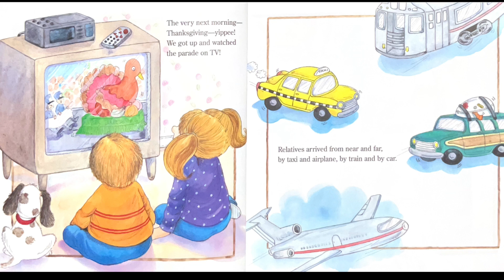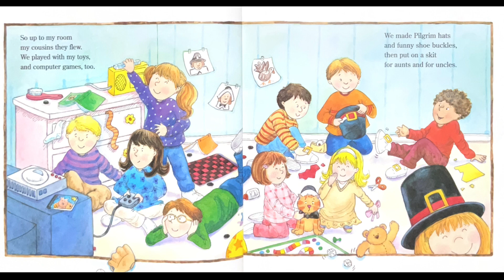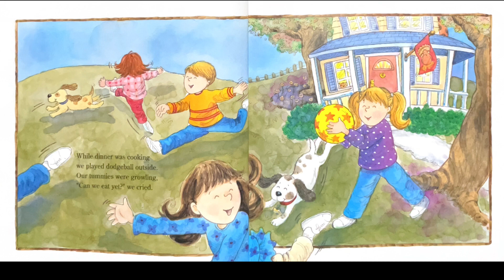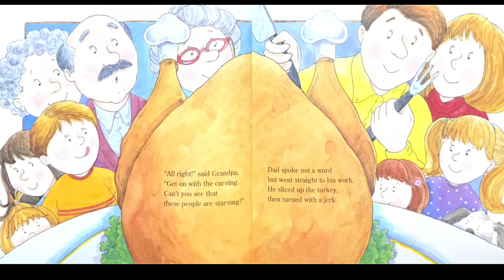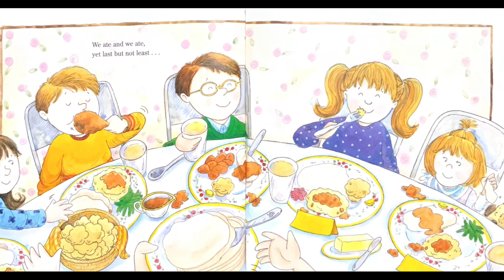The Night Before Thanksgiving Read Aloud